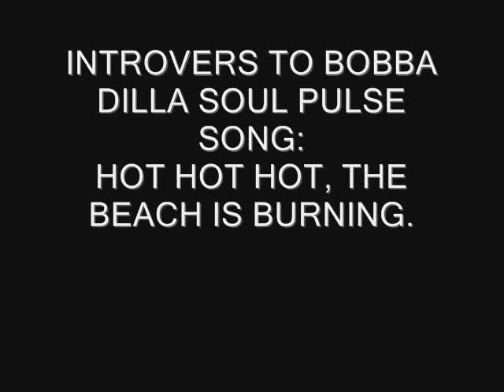Dj BDSP - Summers theme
Summerdiscoparty 2010.

Artist: Bobba Dilla Soulpulse.